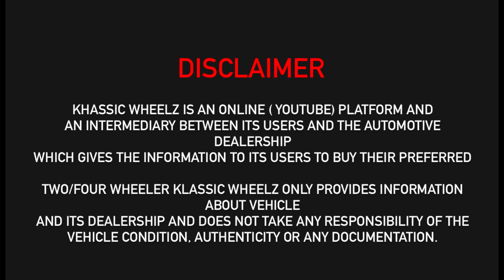BIGGEST STOCK OF INNOVA CRYSTA & LUXURY CARS - FORTUNER, ENDEAVOUR, AUDI,BMW & MORE - CARRAZO PUNE